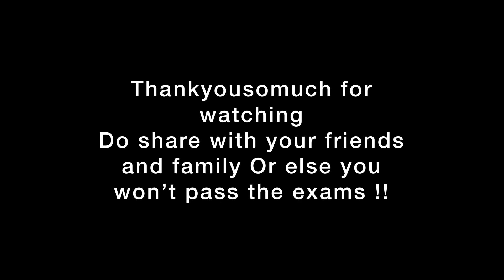SUCCESSFULLY REACHED LAHORE!!!😍❤️|Hyderabad ki biryani 🤤❤️